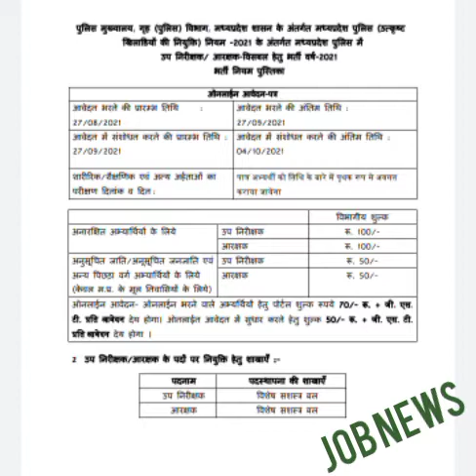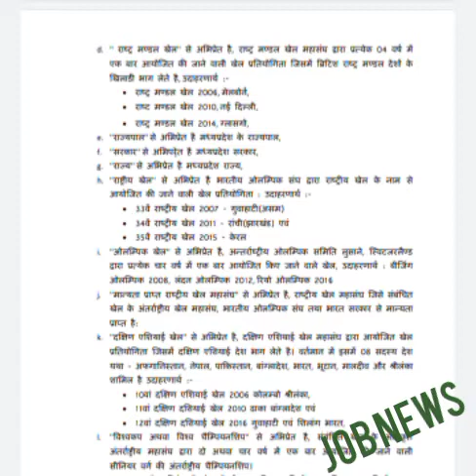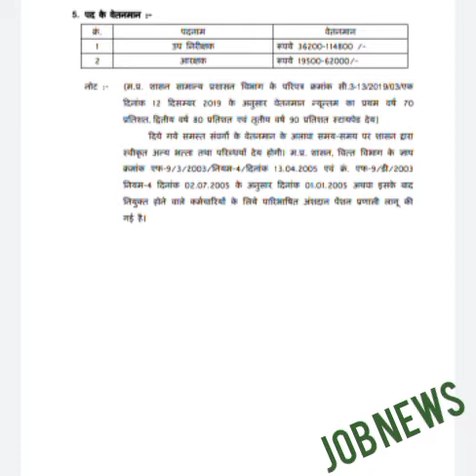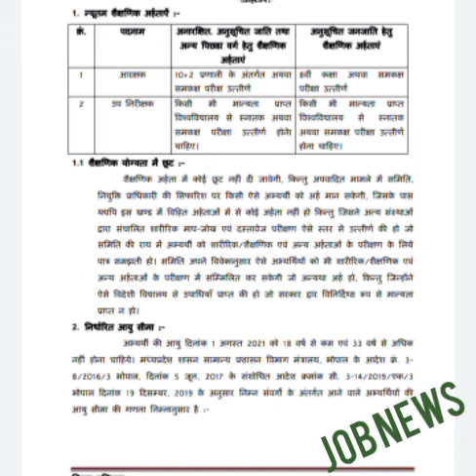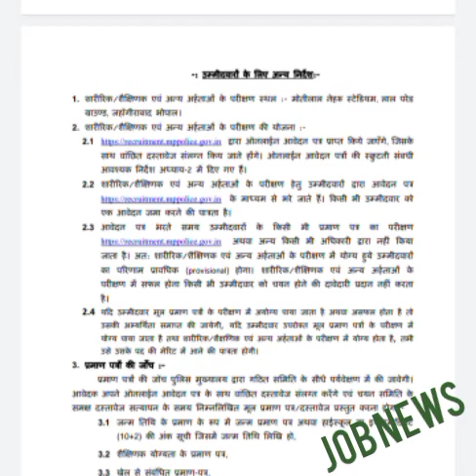Job news mp polish स्पोर्ट्स कोटा सीधी भर्ती2021#sarkarijobnews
Mp police